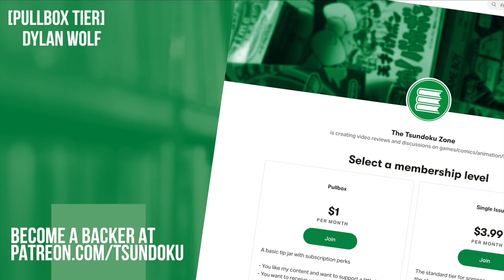Shotaro Hidari and "Philip," Kamen Rider Double | Tsundok-Who? #06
When the Windy City of Fuuto needs heroes, it has a marvelous two-in-one duo in Hidari Shotaro and "Philip," who combine their detective skills and intellect into one body, that of the armored hero Kamen Rider Double. The star of the KAMEN RIDER W series has continued adventures in the FUUTO PI manga and anime, but who tsundok-who exactly is the one demanding that criminals count up their sins?

TSUNDOK-WHO?: A History of Classic and Current Heroes